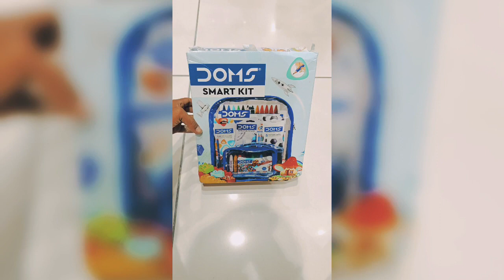DOMS Smart Stationery Kit (12 pcs) with Transparent Zipper Bag || बच्चों के लिए स्टेशनरी किट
DOMS Smart Stationery Kit (12 pcs) with Transparent Zipper Bag | बच्चों के लिए DOMS स्मार्ट स्टेशनरी किट